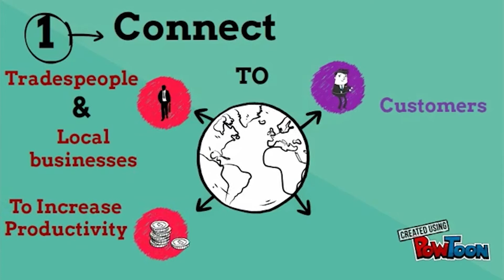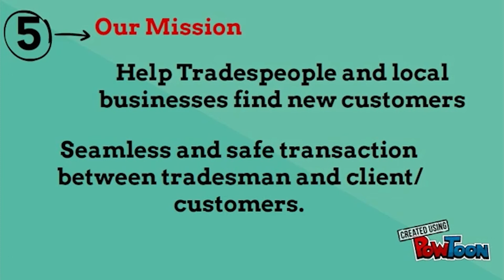E-Factor 2017 Video Pitches: Do It Direct - Mahir Dar